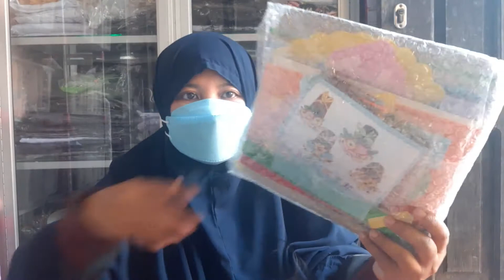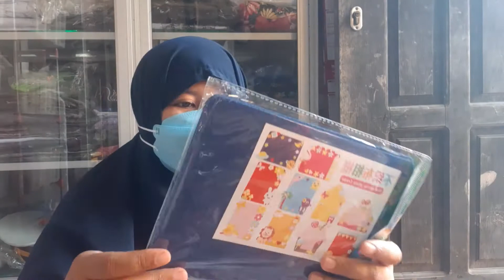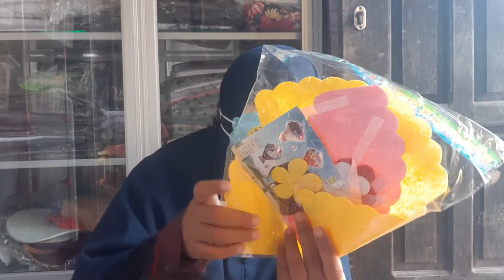Shopee Haul Mainan Edukasi Murah dan Kemasan Rapi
shopee Haul